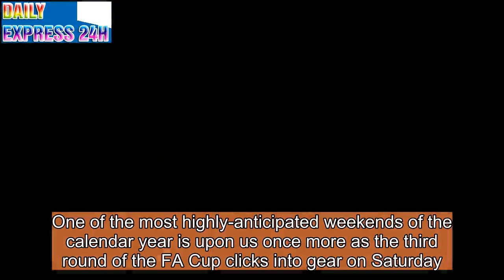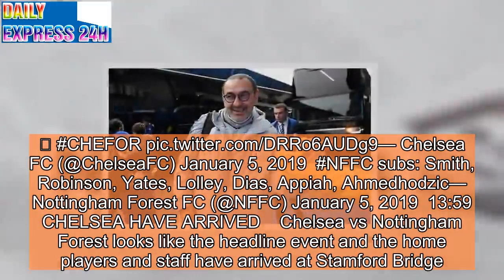FA Cup LIVE scores - Chelsea vs Nottingham Forest and the rest